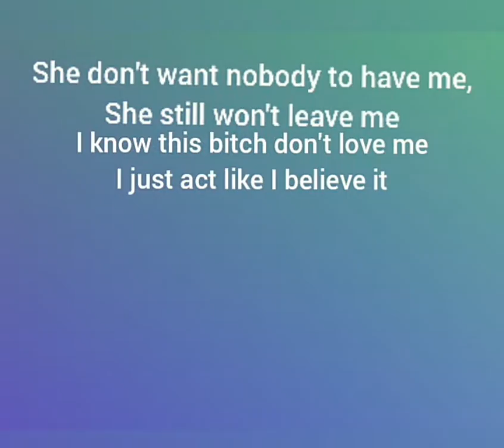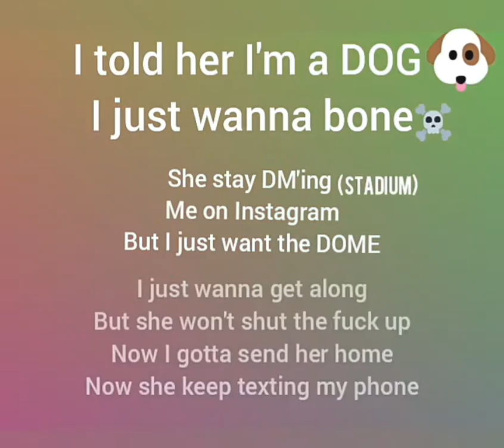Jody Lo - Toxic Relationship [Official Lyric Video]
Jody Lo - Toxic Relationship (Official Audio)
Promotional Lyric Video
PURCHASE/STREAM/DOWNLOAD

Jody Lo - Toxic Relationship